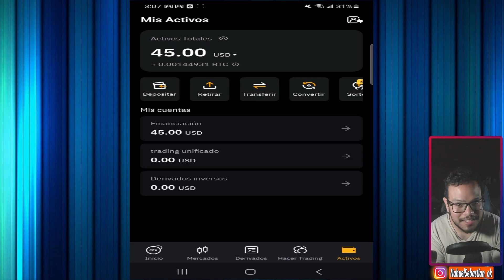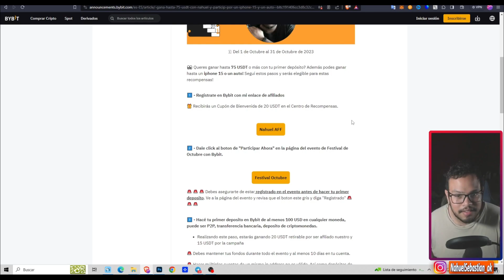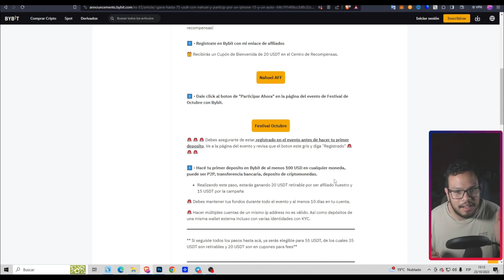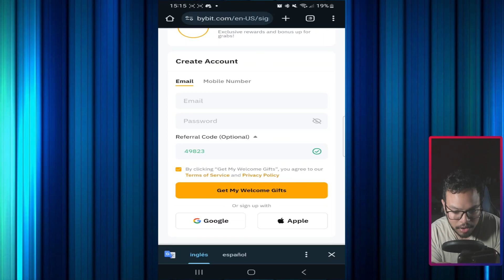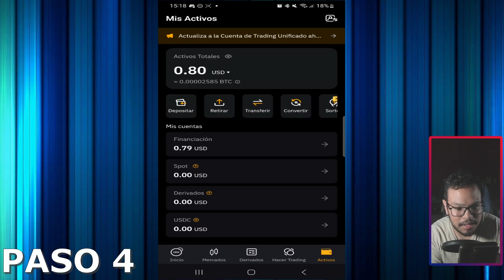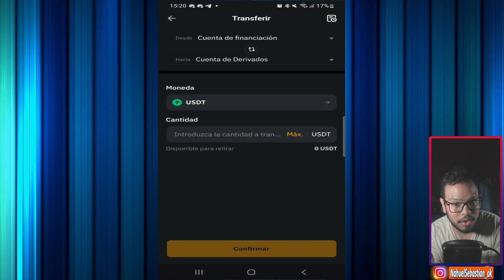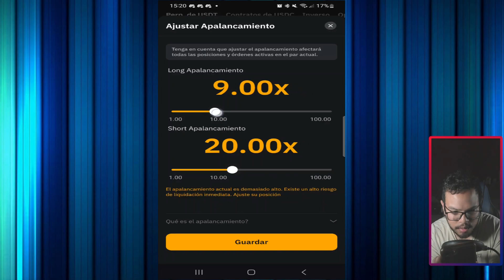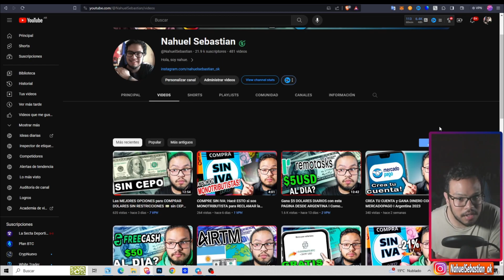GANA $75 DOLARES [75.000 Pesos] GRATIS 💵TENES POCO TIEMPO PARA HACERLO 👈 GANA USD en ARGENTINA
Te cuento cómo ganarte hasta $75 USD en premios con Bybit, en simples pasos y gratis

➤ Link campaña Octubre: 🚨Promo Finalizada